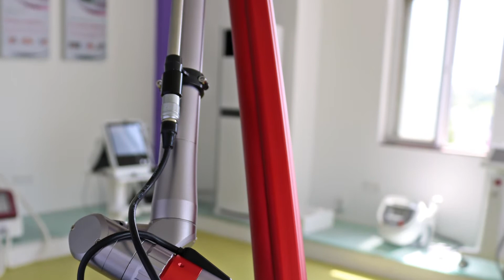new arrived pico laser tattoo removal machine